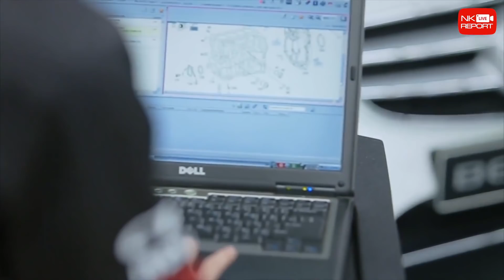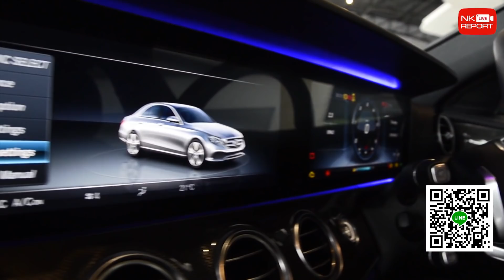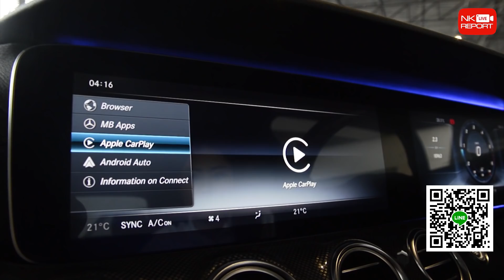รีวิวรถเบนซ์ | หนึ่งในไม่กี่คันในไทย! New E220d AMG สีแดงพิเศษ Designo Red วารันตีถึง 2019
สะกดทุกสายตา เหนือกว่าทุกคำนิยาม! New E220d AMG สีแดงพิเศษ Designio Metallic Red มีไม่กี่คันในไทย ❤️ วิ่งน้อย 10,xxx กม. Warranty MBTH ถึงปี 2019 สอบถามข้อมูลเพิ่มเติม ✅✅ Add Line

✅ Model: E220d AMG
✅ Option: ออก MBTH, Warranty ถึงปี 2019, ชุดแต่ง AMG, Command Online + Navigation, Keyless-Go + Push Start, เครื่องเสียง Burmester, หลังคาแก้ว, Sunprotect Package, Luxury Climate Control, LED Intelligent Light System, Ambient Lighting, ฝาท้ายไฟฟ้า, Wireless Charger, Apple Carplay, Parking Pilot Assist, กล้อง 360 องศา, แม็ก AMG 19”